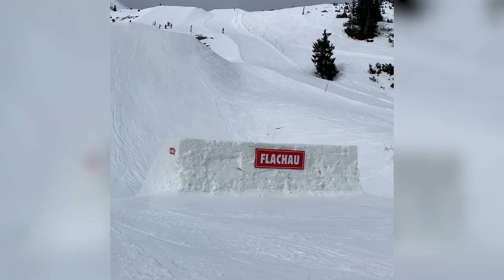Spring Battle 23 | Best 540 - Snowboard Women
BEST 540 AWARD - Snowboard Women
1. Hanna Karrer (AUT)
2. Anna Gasser (AUT)
3. Vanessa Volopichova (CZE)